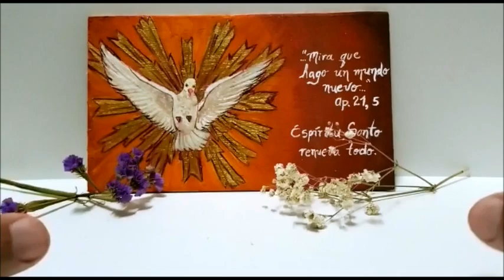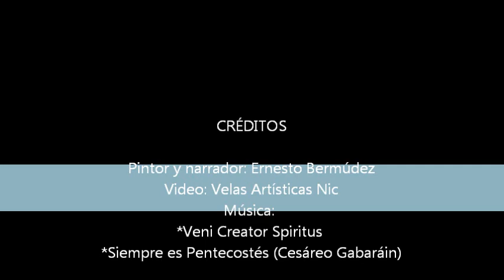Cuadro del Espíritu Santo. Pentecostés 2020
En este video corto te explicamos la técnica artística y uno de los títulos del espíritu Santo: El Paráclito. Comparte con quien sepas que le ayudará mucho saber estos detalles en estos tiempos. Dios nos bendice